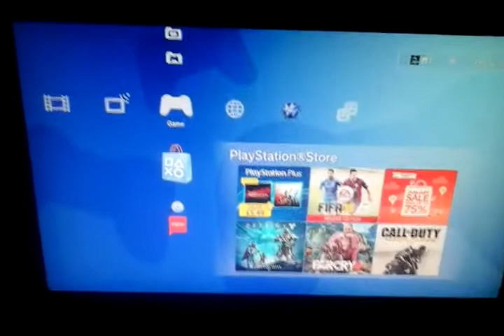COD mod menu trailer